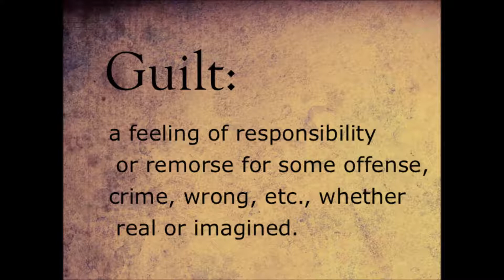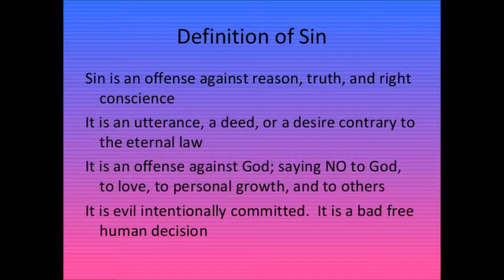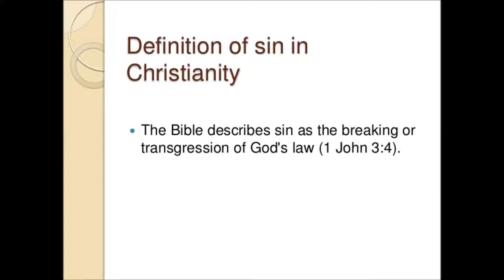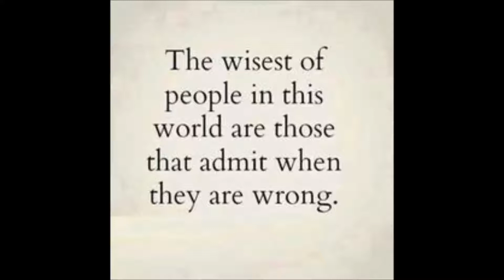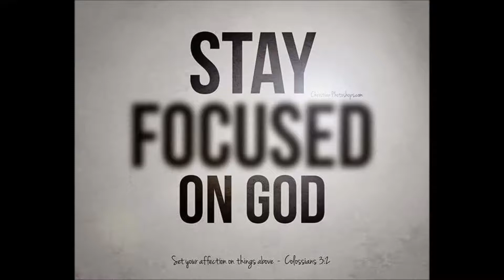Where is your Focus?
Time out for Kids is a special section of our worship service where we educate kids on various topics. Ann Reid-Shaw discussed the topic: Where is your Focus? FOCUS is what you pay attention to, what you think about, what you concentrate on. Adam and Eve sin because they took their focus off God and put the focus on themselves. Instead of being thankful for the things they have, they focus instead on the things they do not have.